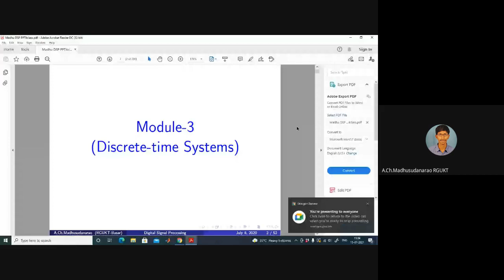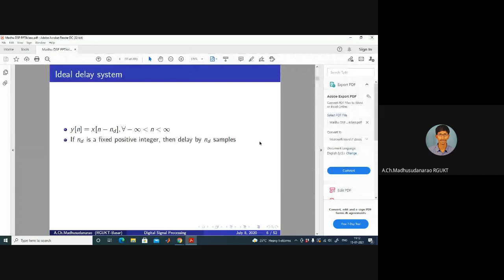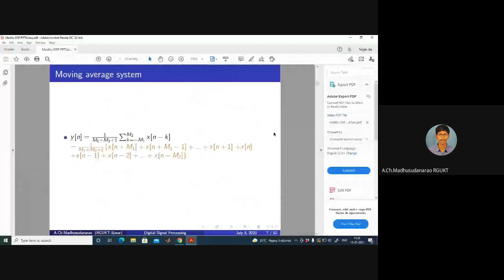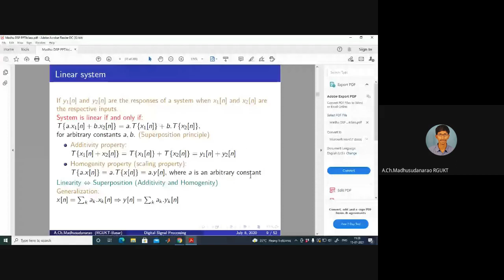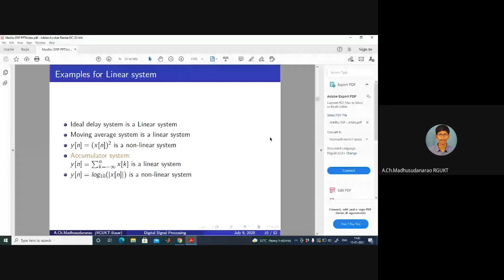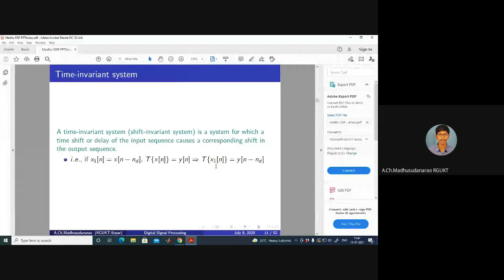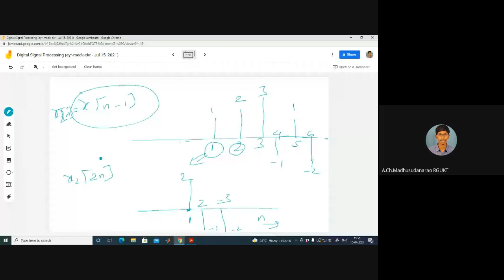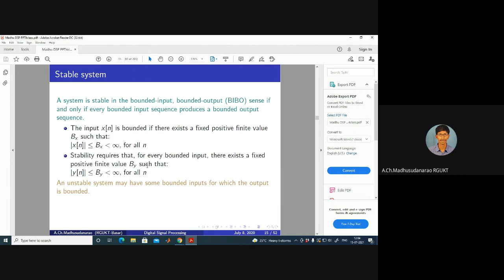Lec#13 Introduction to Discrete Systems